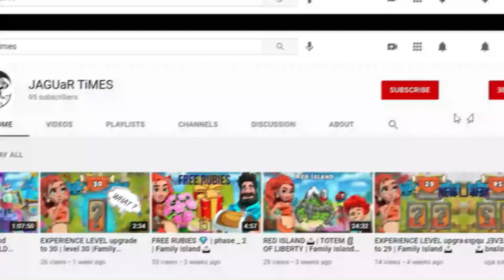Ancient island |Passageway to The Catacombs |Sleeping sphinx |family island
Hi friends

Catacombs link

In this video shown how to save ancient island and find out hidden treasures

Thanks 😍